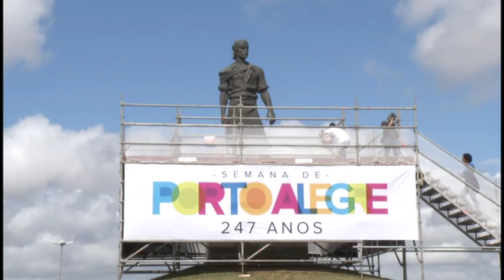Panorama | TVE - Boletim - Aniversário de Poa: estrutura aproxima do Laçador - 28/03/19